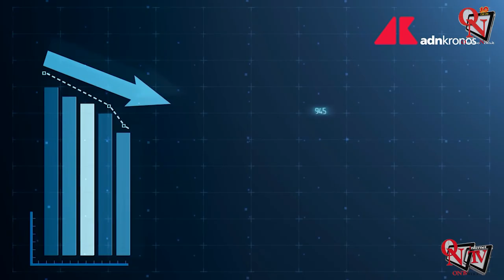Inflazione, Istat: "In rallentamento, +6,4% su anno"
L'Istat conferma il rallentamento in corso dell'inflazione. E' quanto si legge nella nota sui prezzi al consumo dell'Istituto centrale di Statistica. A giugno 2023 si stima che l'indice nazionale dei prezzi al consumo, al lordo dei tabacchi, registri una variazione nulla su base mensile e un aumento del 6,4% su base annua, da +7,6% nel mese precedente, come da stima preliminare.